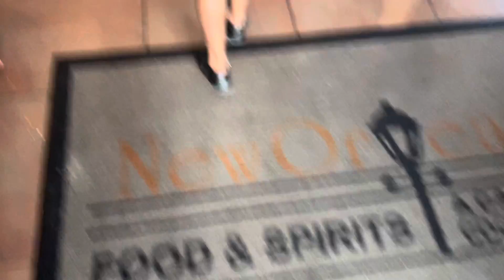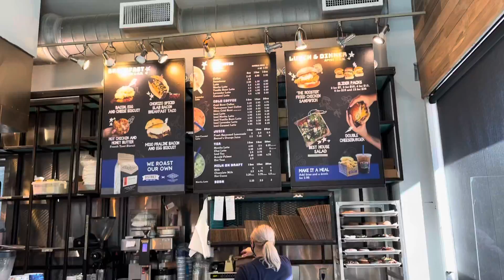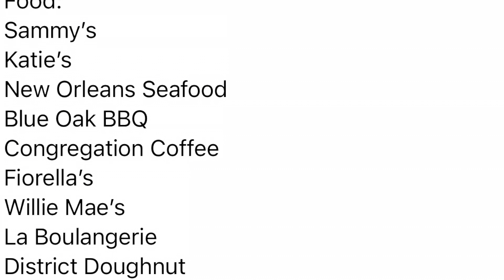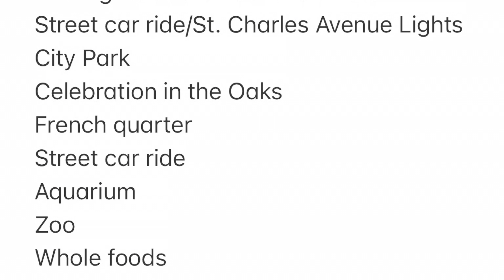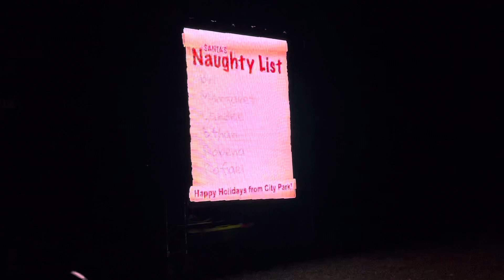Christmas in New Orleans | DITL vlog 5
Come celebrate with us at city Park as we experience celebration of the oaks one of the most enjoyable and family friendly activities to do in New Orleans during the holidays.

Hey Friend, thanks for checking out my video today. It means a lot to me.